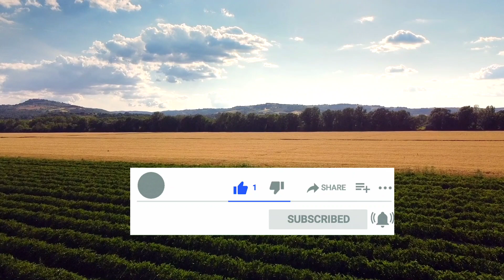રાજકોટ યાર્ડના ભાવ | 15.12.2023 | Rajkot Marketing Yard Price Updates